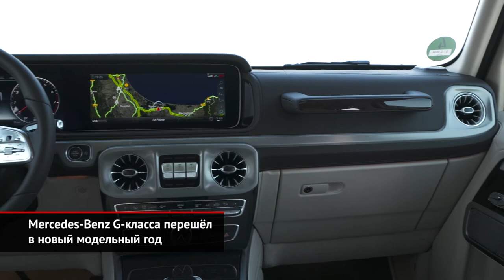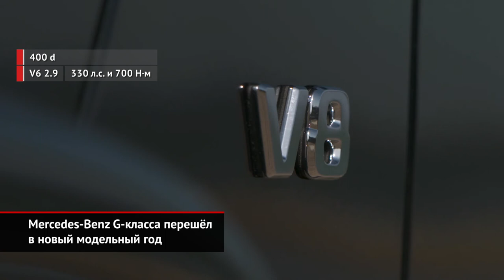Альянс Stellantis, Maserati Ghibli Hybrid и Mercedes-Benz G-класса 2020 года | Новости с колёс №1010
Под занавес прошлого года концерны FCA и PSA Group, наконец, договорились объединиться. Этот процесс не просто продолжается, а будет длиться ещё полгода. Пока же партнёры надумали явить миру название нового альянса — Stellantis.

Компания Maserati запоздало занялась электрификацией модельного ряда. Первой бензоэлектрической ласточкой стал седан Ghibli. Ему имплантировали рядную двухлитровую «четвёрку», дополненную 48-вольтовым стартер-генератором. По отдаче такая силовая установка лишь немногим уступает более привычному мотору V6. Зато гибридный седан аж на 80 кг легче шестицилиндрового, а потому достаточно шустр.

Mercedes поспешил провозгласить обновление G-класса. Хотя знатокам впору удивлённо вскинуть бровь: ни внутри, ни снаружи внедорожник не изменился. В чём тогда обновление? Ездовая электроника обзавелась дополнительным внедорожным режимом для пересечения пустынь — это раз. Расширена палитра цветов, а также добавлены новые пакеты оформления кузова — это два и три.